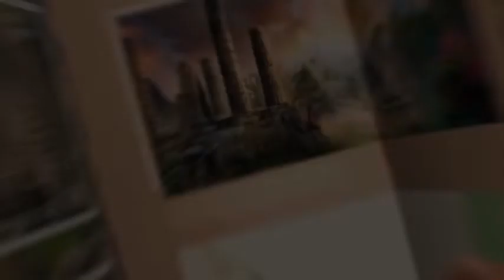Royal Romances: The Power of Chosen One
Ida está cada vez más cerca de lograr sus objetivos y la batalla final se acerca... ¿Será capaz de salir victoriosa?

La situación puede parecer sombría, pero hay esperanza en el horizonte. Existe una profecía que narra que un Elegido será capaz de comandar a los dragones una vez que estos regresen.

Ida desea conocer a toda costa la identidad de ese héroe misterioso y en su afán por descubrirlo empieza a secuestrar a gente de la ciudad. Empezó llevándose a Glissando, pero falló al intentar secuestrar a la Princesa Amelia... quien podría ser la verdadera Elegida.

Pero cuidado: la bruja no se rendirá tan fácilmente. También está la cuestión del rey Illeon preparando un asalto final al bosque, y él también tiene su propia historia.

¡Mira todo lo que hay por descubrir en este mundo mágico y sé la fuerza para inclinar la balanza del destino! ¡Reúne toda tu lógica e inteligencia y conviértete en un verdadero héroe de esta aventura de rompecabezas y objetos ocultos!